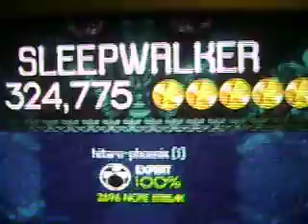Rock Band 2 Expert Drums Sleepwalker 100% FC (Video Soon)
Well, im actually really happy about this

Proudest achievement that I did by far =D